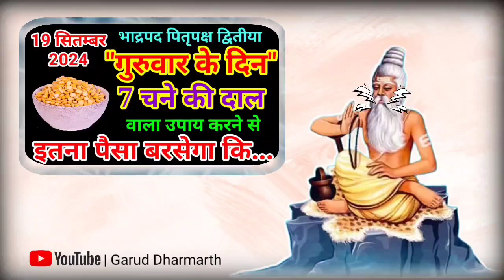19 सितंबर पितृपक्ष गुरुवार द्वितीया को 7 चने की दाल वाला उपाय जरूर करे // Pradeep Ji Mishra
19 सितंबर पितृपक्ष गुरुवार द्वितीया को 7 चने की दाल वाला उपाय जरूर करे || Pradeep Ji Mishra

17 या 18 सितंबर कब लगेगा चंद्र ग्रहण 😱 || पति पत्नि सावधान Chandra grahan kab lagega |chandragrahan​

Keywords
Pitra paksha 2024
Pitru paksha
Shradh paksha 2024 start date
गुरुवार द्वितीया के उपाय
पितृपक्ष गुरुवार पर 108 चावल के दाने का उपाय
पितृपक्ष गुरुवार को करे 7 चने की दाल वाला उपाय
पितृपक्ष गुरुवार के उपाय प्रदीप मिश्रा
19 सितंबर 2024  गुरुवार श्राद्ध द्वितीया के उपाय
19 सितंबर 2024 श्राद्ध गुरुवार द्वितीया के उपाय